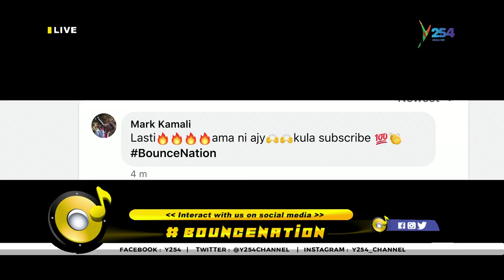Bouncenation​​ | Lastii & GI Selects live on Y254 Channel (Part 2)